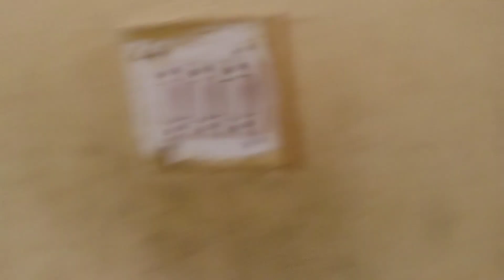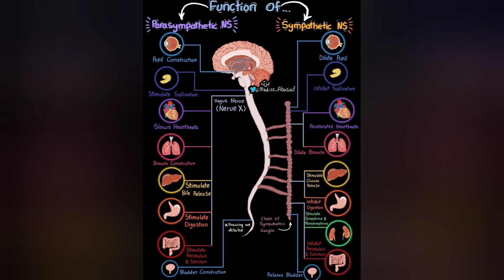Old House Renovation 🙆🤲🏡🏌️🤺13 September 2024